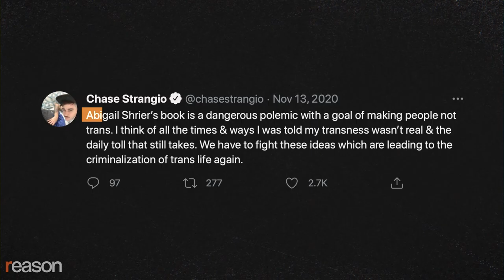Abigail Shrier Worries Teenage Gender Transitions Lead to 'Irreversible Damage'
The controversial author on her acclaimed and condemned book, being deplatformed, and the future of free expression in an increasingly polarized marketplace of ideas.

"In the last decade, there's been a sudden explosion…in teenage girls identifying as transgender," says Abigail Shrier, author of Irrervisible Damage: The Transgender Craze Seducing Our Daughters. "My book explores what's going on. Why do so many young teenage girls suddenly decide that they want to leave womanhood? And why are so many doctors and therapists and teachers helping them?"

Abigail Shrier's Irreversible Damage: The Transgender Craze Seducing Our Daughters was one of last year's most celebrated—and condemned—books. It showed up in year-end lists of top books but was also banned by Target and her publisher was disallowed from buying ads at Amazon.

"Shrier's book is a dangerous polemic with a goal of making people not trans," wrote an American Civil Liberties Union attorney on Twitter. "We have to fight these ideas which are leading to the criminalization of trans life again."

A lawyer by training, Shrier says she supports the rights of adults to undergo gender-reassignment surgery. But she thinks teenage girls are making irrevocable changes to their bodies that in coming years they might wish they could reverse.

In a new paperback edition of Irreversible Damage, Shrier follows up on several of the women she spoke with and details her experiences of being deplatformed. Reason's Nick Gillespie talks with Shrier about the controversy over her book, whether her sales benefitted from the Streisand effect, and the future of free expression in an increasingly polarized cultural landscape.

Hosted and narrated by Nick Gillespie; edited by Noor Greene; additional graphics by Isaac Reese; audio by Ian Keyser.